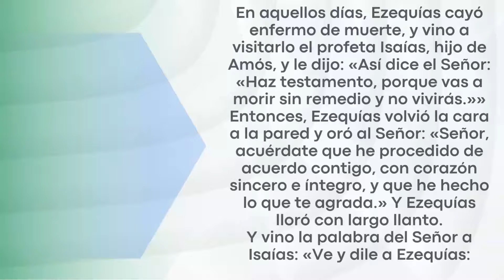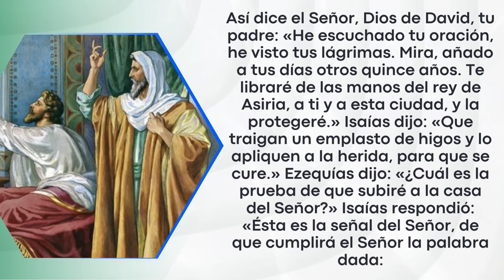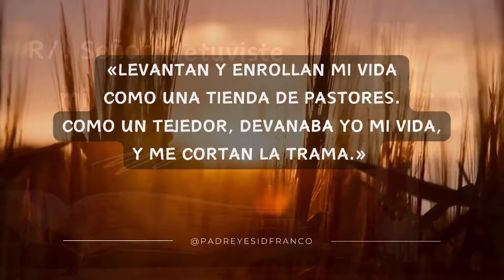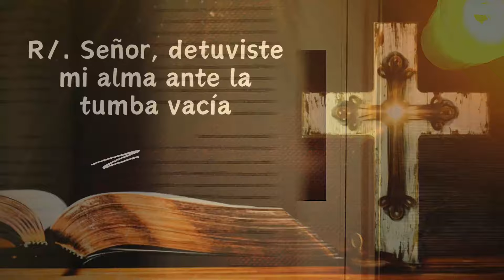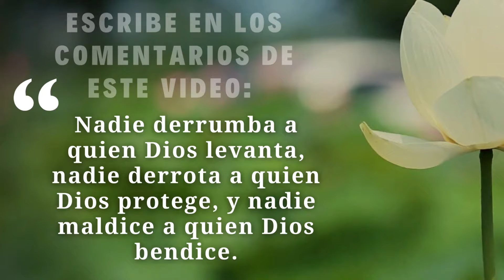Evangelio Del Día 19 de Julio del 2024 - La Sagrada Escritura - Padre Yesid Franco